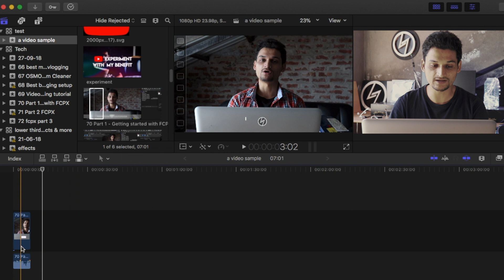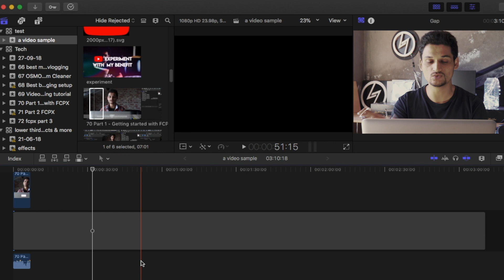Delete video clip without affecting the audio in Final Cut Pro X - Quick Tip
Hey! This video is all about a small tip while dealing with Magnetic timeline in Final cut Pro X

📷 G E A R       I       U S E
Tripod 1
Tripod 2
Mic 1
Mic 2
Macbook(that i suggest)
Video Editing Software: Final Cut Pro X
Photo Editing Software: Adobe Photoshop CS6 & Snapseed

Hi my name is Himanshu Sharma from Shimla, India. CreatorShed is a variety channel focusing on product reviews, DIYs and unboxings. I don't claim to be an expert in anything but I will always give you my fair opinions about the products & share DIY stuff which I learn along the way.